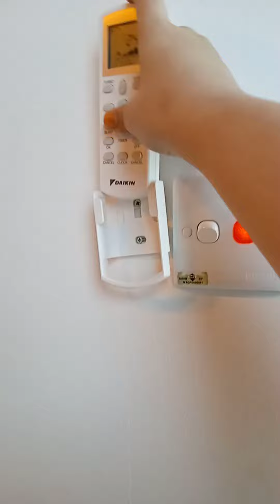Happy kids dan random Di office